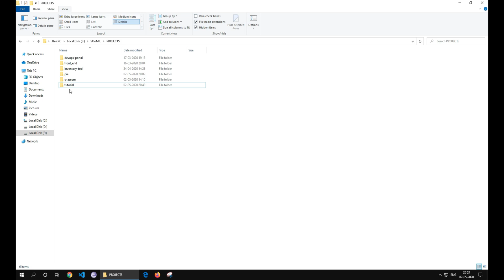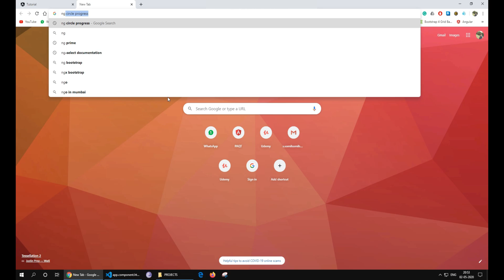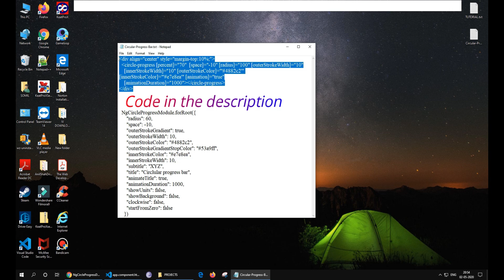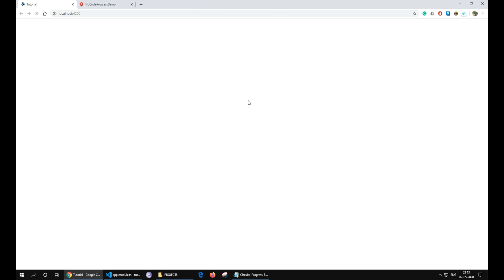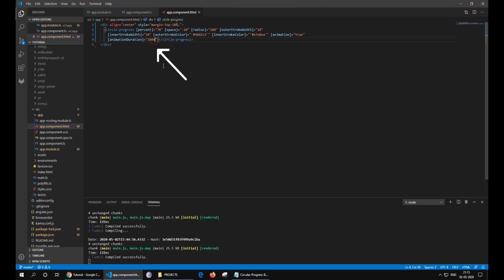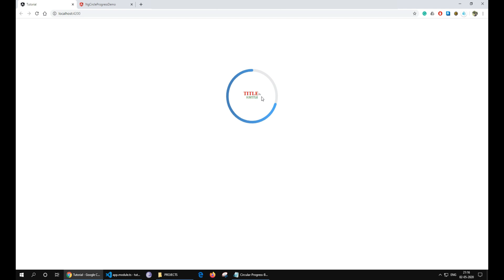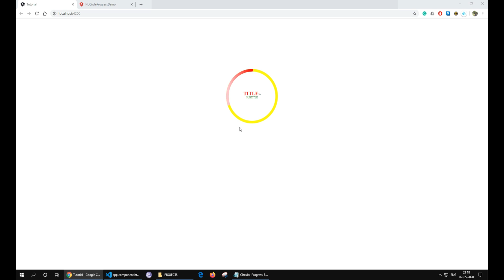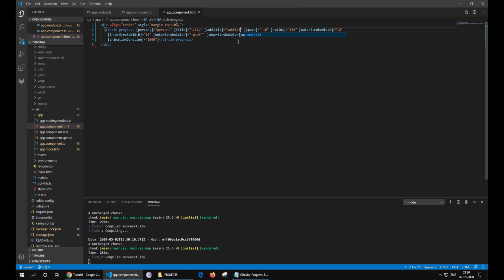How To Create Animated Circular Progress Bar Graph In Angular | Circular Percentage Chart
In this video, I have created a circular progress bar graph in Angular 9 from scratch. Easy to understand video for beginners.
An open-source library has been used to create the graph.

Youtube doesn't allow sharing the code directly in the description. So I have provided the link to the code.

How to Share Data Between Components in Angular 9 (2020)| Passing Data From One Component to Another